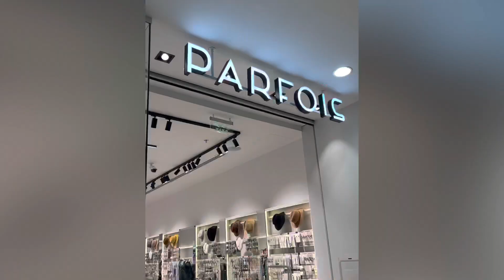Brand hopping sa mall … funfact window shopping Lang kasi walang budget 😅